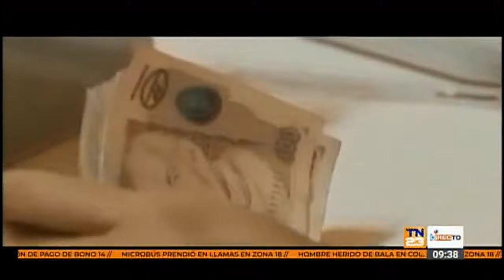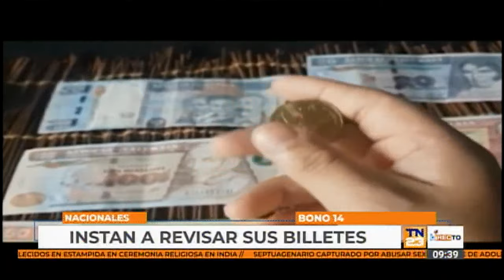¿Cómo emplean el Bono 14 los guatemaltecos?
Autoridades bancarias informaron que un gran porcentaje de esta prestación se destina al pago de deudas.
Se recomendó a la ciudadanía que se cercioren ante la posibilidad de recibir dinero en efectivo falso. Sin embargo, se resaltó que el porcentaje de dinero falso circulando es bajo en Guatemala.